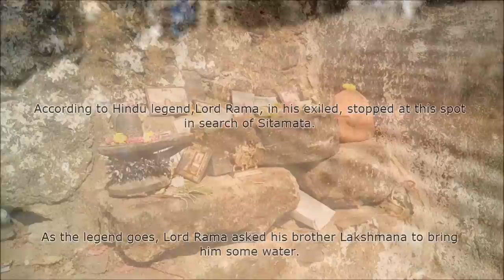BanGanga Walkeshwar, (बाण गंगा - वाळकेश्वर) - Mumbai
Feel the peace of Varansi in the heart of Mumbai
Nearest Railway Station Charni Road
Take a Cab or BEST Bus from Charni Road to Walkeshwar
Walk a little as the step are too steep for the cab/Bus
You have to cross the narrow lane to reach the amazing Banganga tank.

TWO PILLARS at the entrance were used for placing oil lamps in ancient times
You cannot imagine a holy pond surrounded by temples, all in the middle of Mumbai Skycrappers from all side.

Banganga tank and its temples give you a taste of the variety and diversity of Hinduism.
This is your direct connection to Ganges from Mumbai.
Tank water is sweet, despite being located close to the Sea.

According to Hindu legend,Lord Rama, in his exiled, stopped at this spot  in search of Sitamata.
As the legend goes, Lord Rama asked his brother Lakshmana to bring him some water.
Laxman instantly shot an arrow into the ground, creating a tributary of the Ganges, which flows over a thousand miles away.
Hence its name, Banganga, the Ganga created by a baan (arrow).

Banganga festival is a two-day music festival celebrated annually in the month of January in Malabar Hills, Mumbai.

The Tank was built in the 1127 AD, by Lakshman Prabhu, a minister in the court of Silhara dynasty kings of Thane.
Pilgrims have been coming here for almost 1000 years, when the first tank was supposedly built.

Banganga Tank remains a little oasis of spirituality.

Do not miss BanGanga during your visit to Mumbai!